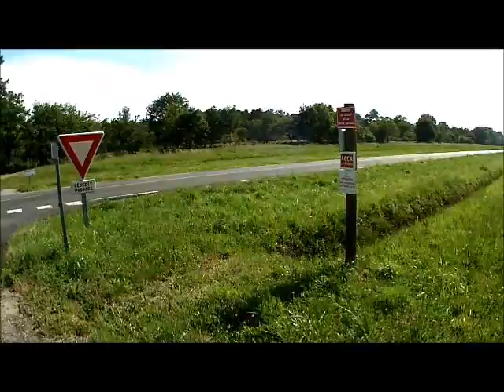Vidéo sympathique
Bonsoir a tous et a toute aujourd'hui on se retrouve pour une nouvel vidéo pour vous informée qu'il va avoir du lourd cette été 2016 avec ma caméra vous verrez sa !!